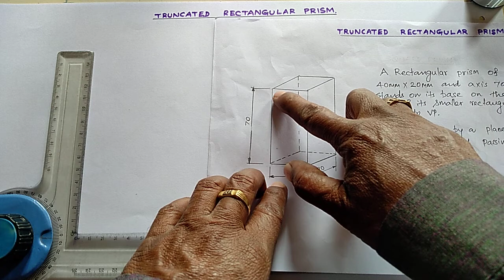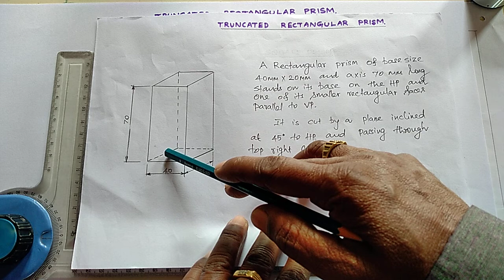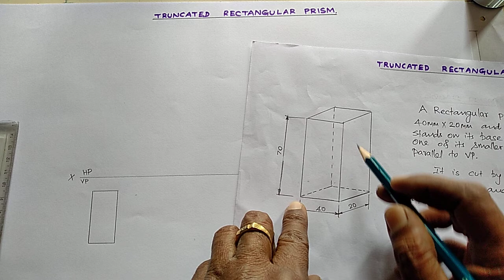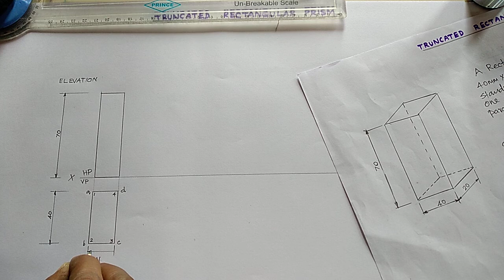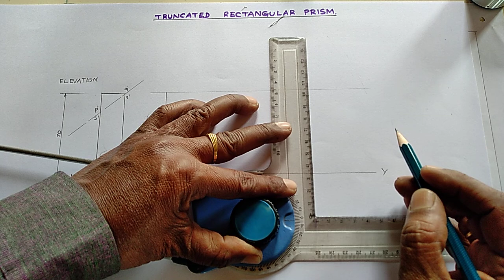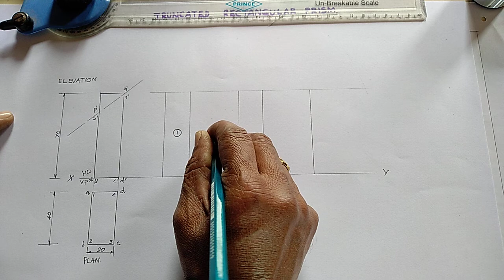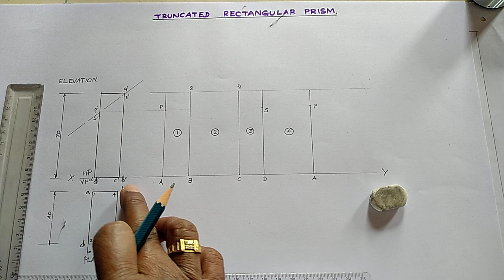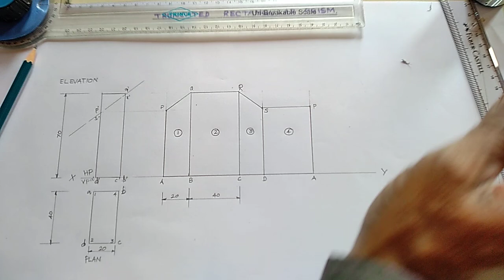DEVELOPMENT OF SURFACE| TRUNCATED RECTANGULAR PRISM|TAMIL@mathimeenaeee9221